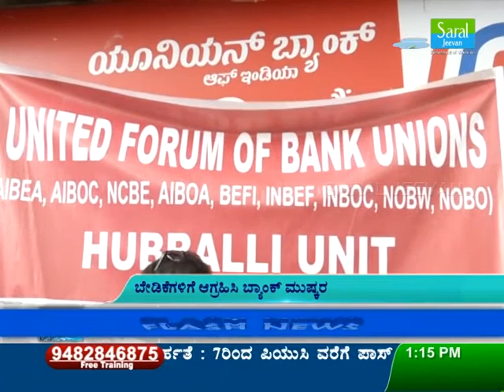Banks to be Closed for Next Two Days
Program Schedule:
 Madhyantara Varadi @1pm,
Nammur Suddi @7.30pm, Samagra Samachara @10pm,
Mannina Maga @7.30am, Punyakshetra @9am, Manukulada Olitigagi @6pm & 10am, Beauty Tips & Mane Aduge @ 1.30pm, Mane Maddu @ 11.45am, Ajji Helida Kathe @7pm, Seethe Lokamate @ 8pm & 2pm, Belli Paradde @ 8.30pm, Amara Prema Kathegalu @9pm & 2.30pm, Wide Angle @ 9.30pm, Sarala Swayamvara @ 10.30pm & 12pm, Kote Helida Kate @Sat & Sun 9.30pm, Vismaya @ Sat & Sun 9pm.